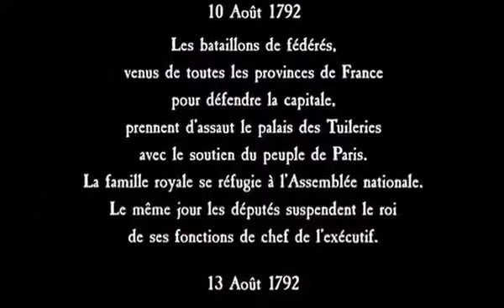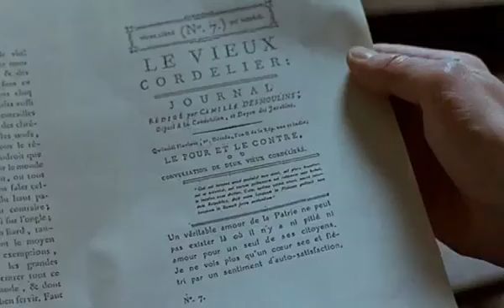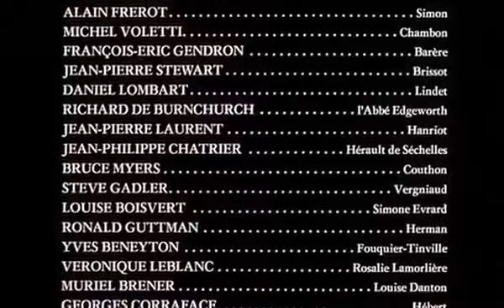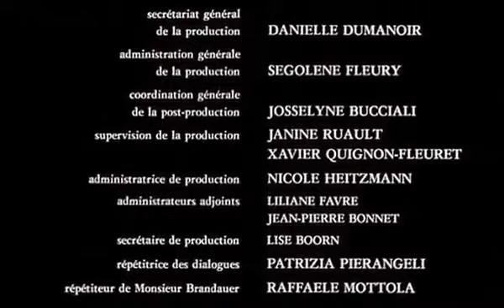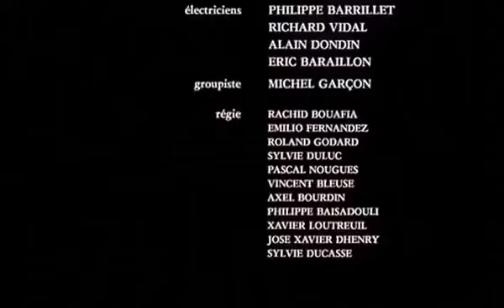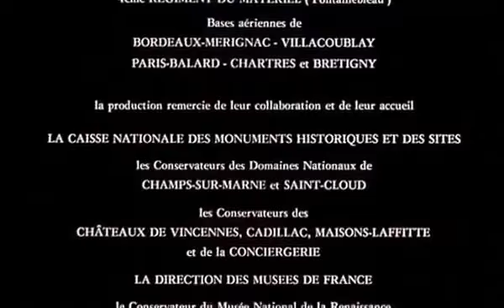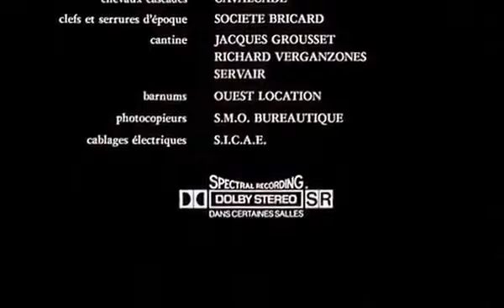La Révolution Française (1989) | Türkçe Altyazılı 2.Kısım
Yapım yılı: 1989
Tür: Tarihi drama
Yönetmenleri: Robert Enrico, Richard T. Heffron
Oyuncular: François Cluzet, Samy Naceri, Massimo Girotti, Michel Galabru,
Sam Neill, Claudia Cardinale, Peter Ustinov, Christopher Lee, Klaus Maria Brandauer
İMDb: 7,6/10